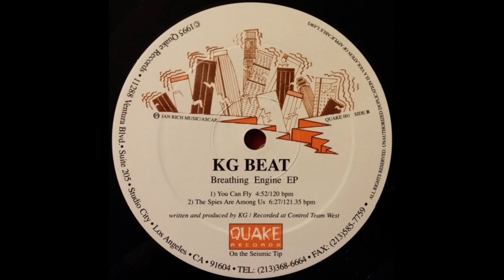KG Beat - The Spies Are Among Us [QUAKE 001]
KG Beat – Breathing Engine EP
Label: Quake Records (4) – QUAKE 001
Format: Vinyl, 12"
Country: US
Released: 1995
Genre: Electronic
Style: House, Breaks, Acid